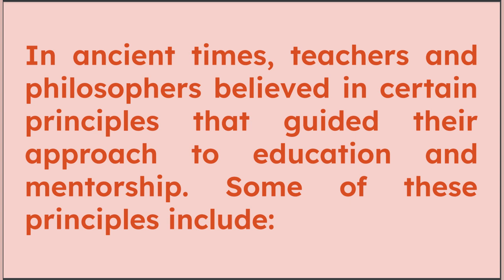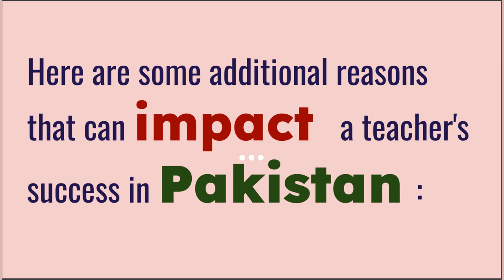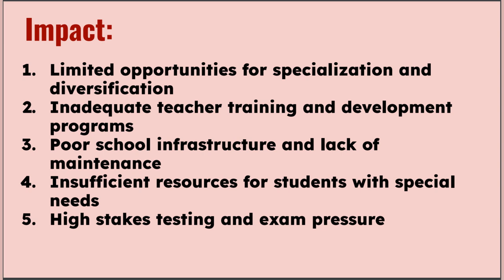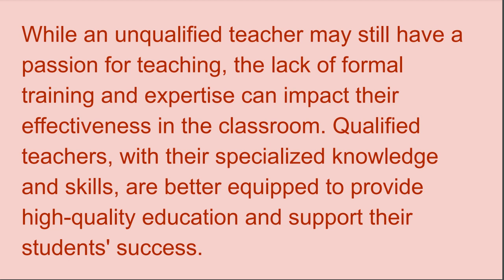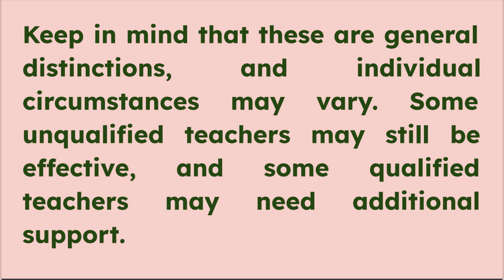Workshop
workshop on teachers